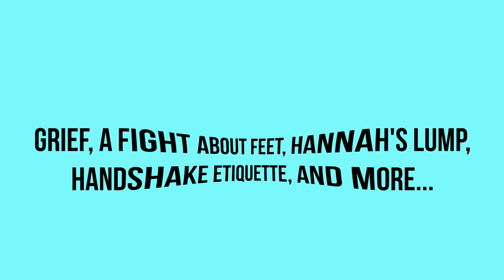Is Shane's Costume Too Creepy?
Happy Halloween!